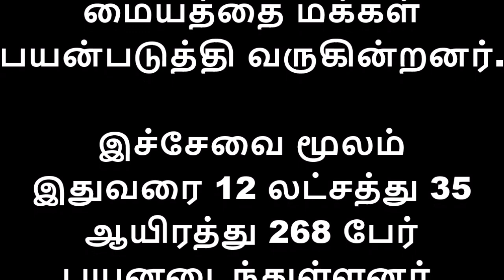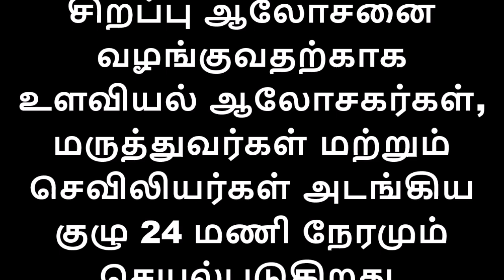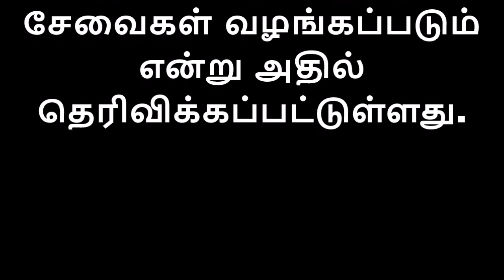பொதுத்தேர்வு எழுதும் மாணவர்களுக்கு தமிழக அரசின் 104 உதவி மையம் சேவை இலவச ஆலோசனைகள்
தேர்வுக்கு தயாராகும் மாணவர்களுக்கு மாநில சுகாதாரத் துறையின் கீழ் செயல்பட்டு வரும் 104 உதவி மையத்தின் மூலம்  உளவியல் ஆலோசனைகள் வழங்கப்பட்டு வருகின்றன.